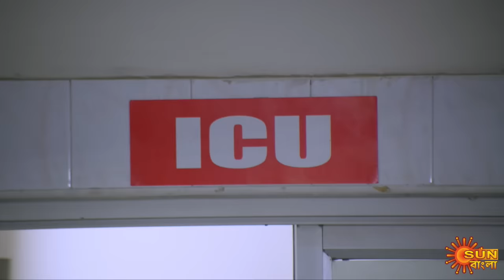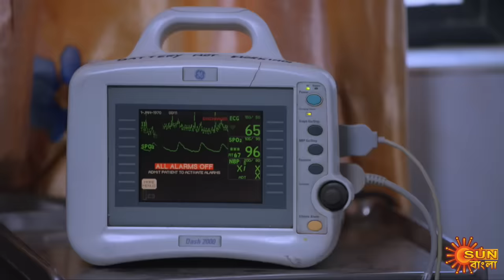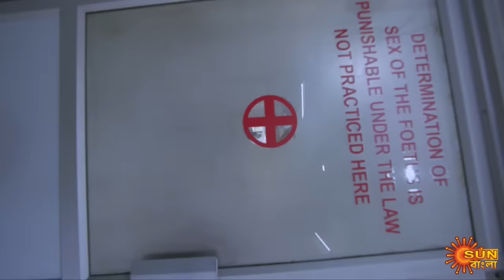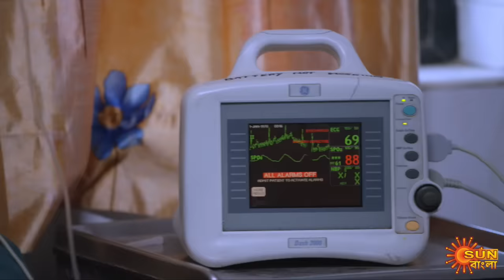Nandini - Episode 252 | 29th July 2020 | Sun Bangla TV Serial | Bengali Serial